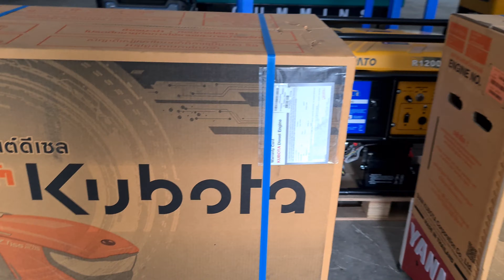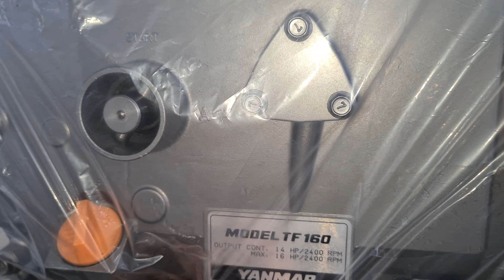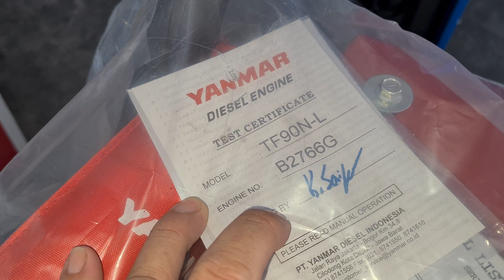máy dầu kubota ZT _ yanmar TF Thailand & Indonesia 0886356707